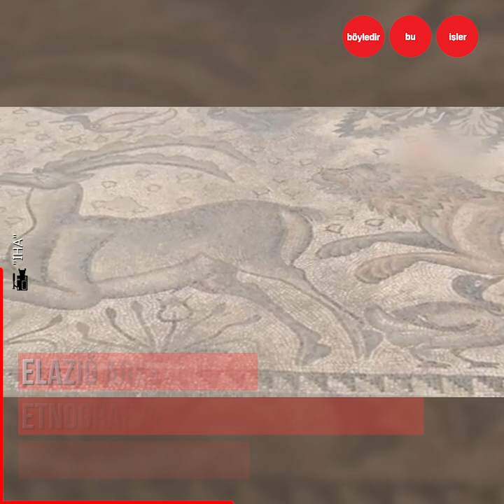Elazığ’da tesadüfen tek parça halinde bulunan tarihi bir mozaik….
Türkiye’de bir ilk…
Hayvan figürlerinin yanı sıra birçok farklı figürlerde ortaya çıkarıldı…
Hala çalışmalarının devam ettiği yerde çok uygun fiyata burayı alan arazinin sahibi ise durumdan oldukça memnun…